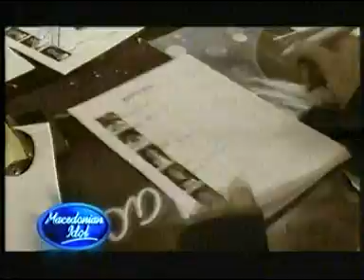Macedonian Idol/Македонски Идол - Петта фаза 1/5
Театар- петта фаза од елиминациите на Македонски Идол! 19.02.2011
1. Елизабета Јовановска/ Elizabeta Jovanovska
2. Јасна Трпкова/ Jasna Trpkova
3. Наталија Данаилова/ Natalija Danailova
4. Теодора Гошева/ Teodora Goseva
5. Стефанија Милевска/ Stefanija Milevska
6. Ариета Ајердини/ Arieta Ajerdini